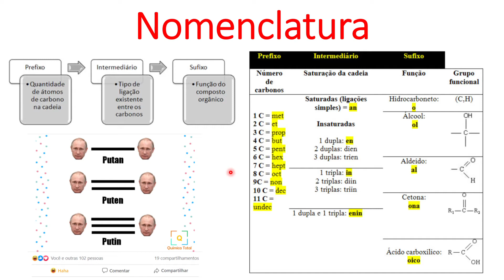Noções sobre nomenclatura de compostos orgânicos - vídeo 1